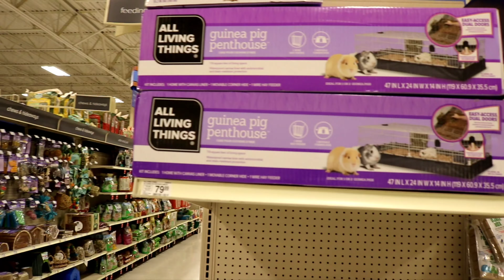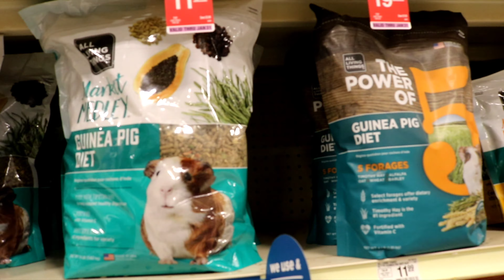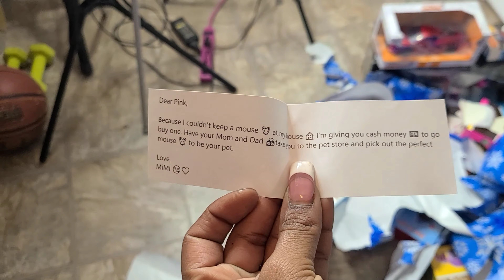Christmas: What Santa got the kids!